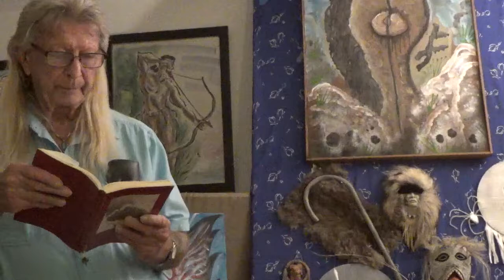6 February 2022 Coyote: “Jacumba and Myth of the Cahuilla”